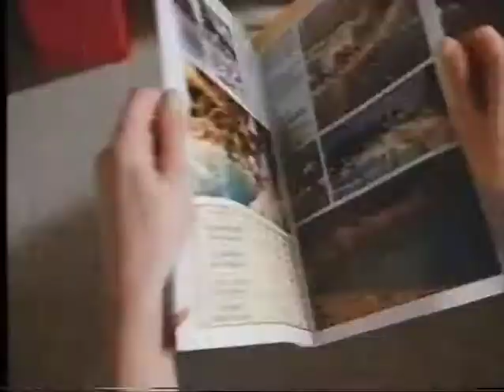It says it's more 'otter: Central adverts, 18th January 1987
She was only a Coal Miner's Daughter, but she knew a surprising amount about fish as well. The James Smith Collection moves a few months forwards and a channel to the left with a post-Christmas fill-the-schedules-by-any-means-necessary showing on ITV Central of the 1980 biopic of Loretta Lynn, or at least her first four decades.

The first of three commercial breaks therein starts with one of those third-week truncated versions of full-length adverts, specifically for Andrews salts, the powdery Alka-Seltzer whose biggest sales period, like most indigestion remedies, was late December to January. This actually leaves out a lot of information from the original version: that's actually the whale that swallowed Jonah, and Jonah's the one who thoughtfully sprinkles some Andrews salts into his stomach from aboard his intact boat. With the entire biblical angle cut out completely, it just looks like a random whale is cured by the abstract idea of Andrews salts. Anyway, it's almost a month after Christmas, you must surely have finished off all the Quality Street and turkey trimmings by now. Made by Sergio Simonetti for Dragon Animation; another in the series depicted the presumably-licenced Pink Panther, compete with Mancini theme, being similarly returned to his normal colouration.

More post-Christmas fun, as a carefully coiffured brunette browses around a magical travel agents for her January break, whereupon a photograph of a smooth-chested, whitefro'd douche gives her a discount because she's hot. Don't just book it, Thomas Cook it: a slogan that's been used on and off for decades.

Next: cats! Kitekat is actually the first commercial catfood, launched in 1935, although it's now strictly low to mid-range mashed-racehorse moggy chow for the undiscriminating furball. Back in 1986, though, they were still going for the gusto, and this campaign in particular seems to be marrying the aesthetics of a contemporary Coca-Cola advert, complete with sub-sub-SAW power balled and dynamic shots of physical activity. Albeit feline. And a closing crash-zoom out of the product with no slogan, just like Tango were doing at the time.

Then: close encounters of the derpity doo kind. It's actually quite a carefully detailed parody, right down to including a Francois Truffaut analogue and the whole "communicating by music" shtick, albeit with a much more complicated tune this time around. This time they're following some kind of giant hexagonal winegum that I suppose is meant to be a chunk of smokeless coal, since that's what's being advertised here. If you failed to heed the warning of that snowman a few months back and order in from "your approved coal merchant", you can still buy Homefire Smokeless Coals in bulk or pre-pack. They've even got Peter Jones to do the slogan, on the grounds that it contains the word "galaxy".

Next is that advert for Red Mountain coffee in which a woman desperately imitates a cappuccino machine in order to keep up appearances.  How very British. Last uploaded in a commercial break from September 1986, so the contemporary viewers must be pretty sick and tired of it by now.

Finally, a one-joke skit about an Mackem (not, note, a Geordie; Geordies are from Newcastle, this is Sunderland) going to Japan to get some manufacturing and marketing from Nissan HQ - Sunderland being where Nissan's massive British plant is located, and had just opened a few months earlier (around the same time they dropped the name "Datsun"). The one joke is that the ITV Tyne Tees accent is so incomprehensible that we actually need one of those foreign Nip types to translate it back to us, ho ho ho white male reality. Said translator is, of course, the late Burt Kwouk, who was British-Chinese, but it's all epicanthic folds to ol'whitey. Anyway, this goes on for a full punishing minute and doesn't really have a punchline, but you get the point: Datsun Bluebirds are made in Sunderland now! Some jobs exist! In Thatcher's Britain! Also they're called Nissan Bluebirds now. Get used to that.(I get the feeling the slogan originally involved a joke relating to the old name that's almost completely gone now)